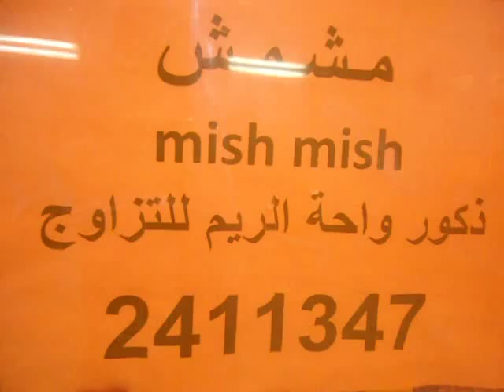ذكور واحة الريم للتلقيح الذكر مشمش 2411347